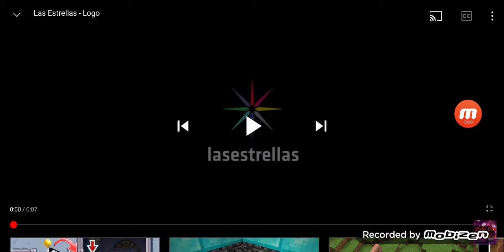Walt disney pictures/Pixar Animation Studios/Tycoon Pictures (fullscreen|1999)